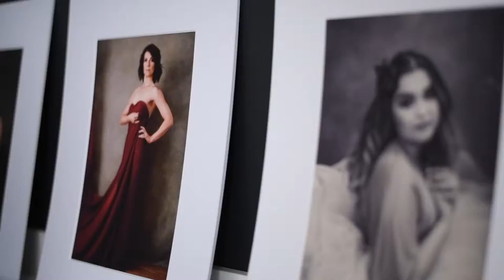Photoshoot Behind The Scenes with Leila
Behind the scenes of Leila's photoshoot with Renata Clarke Portraits and Aleksandra Guz Pro Makeup Artist